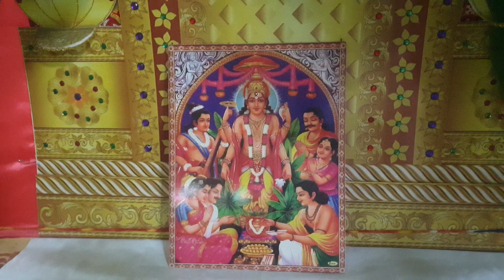RESPECTED SHREE RANA GNATI MANDAL INVITES ALL RESPECTED HINDUs for RELIGIOUS SATNARAYAN KATHA 6AUG23